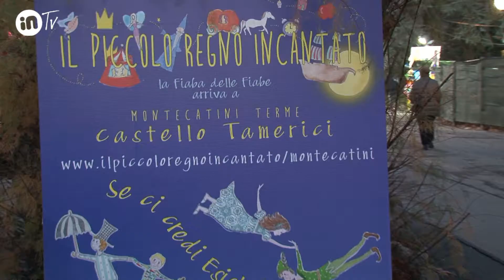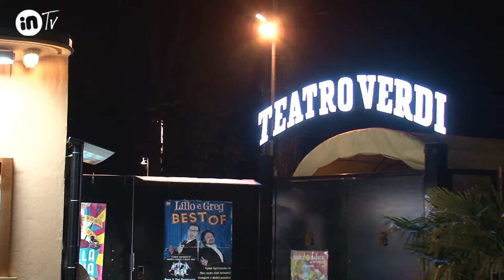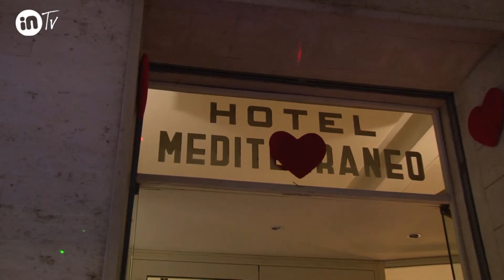Montecatini Terme 1